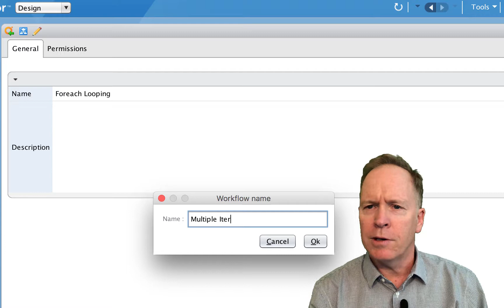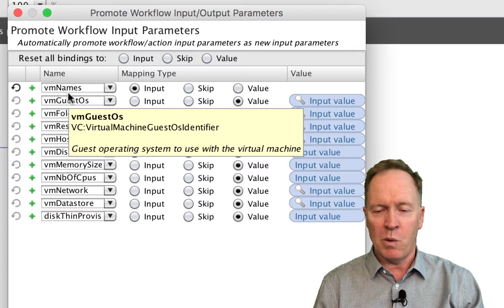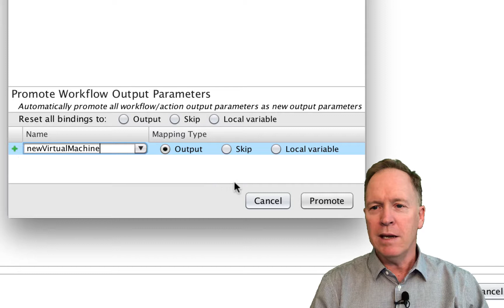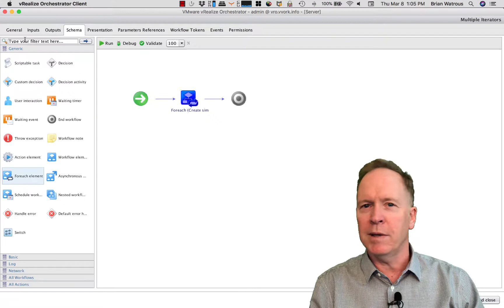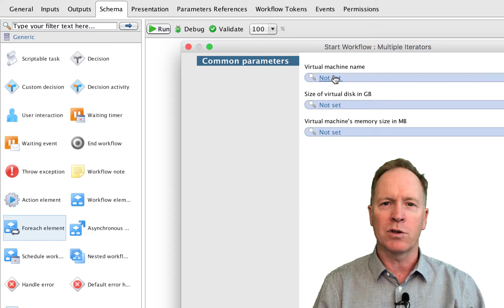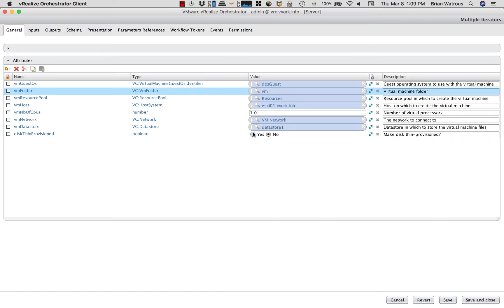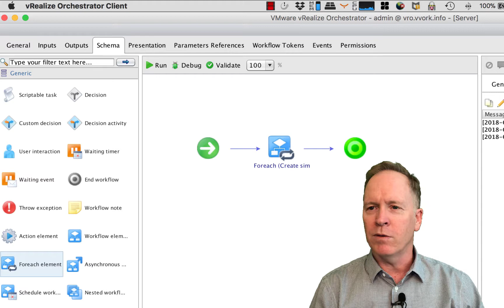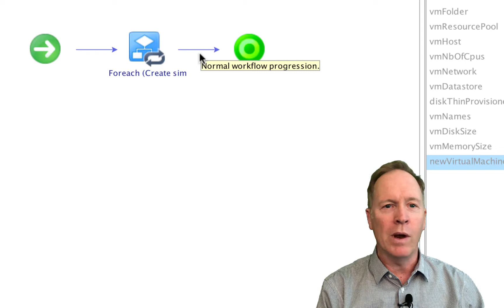Automating with vRO 7 - Part 24 - Looping - Multiple Iterators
This is the twenty fourth(!) video in a ten part video series. In this video, Brian Watrous demonstrates how to use a Foreach schema element with multiple iterators.

The VVork examples package mentioned in this video can be downloaded . If tinyurl.com is blocked in your environment, you can get the package directly

If you are interested in learning about vRealize Orchestration in depth, attend one of the following courses:

Data Center Automation with vRealize Orchestrator and vSphere PowerCLI